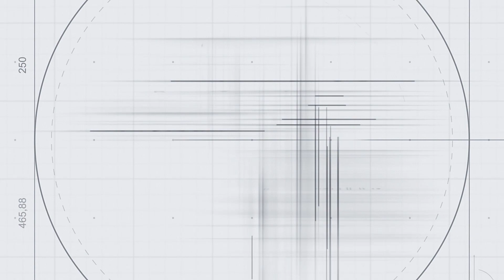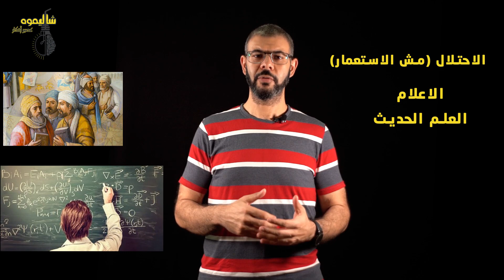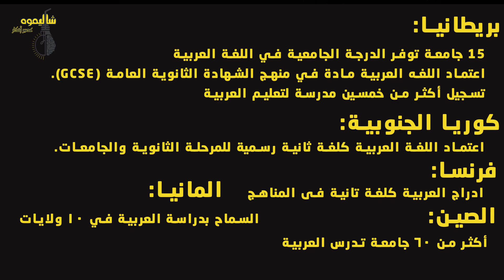شاليموه -الحلقة الخامسة - اللغة العربية ٢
ليه لغة بالجمال والعظمة والثراء ده تستبدل بلغات ثانية؟
هل الغرب متقدم لأنه غير عربي؟
ليه العرب تأخروا عن دول أخرى؟
هل في أمل لغتنا ترجع غالية و عزيزة و عظيمة؟

خد دقيقتين من وقتك و جاوب على الاسئلة اللي في الرابط